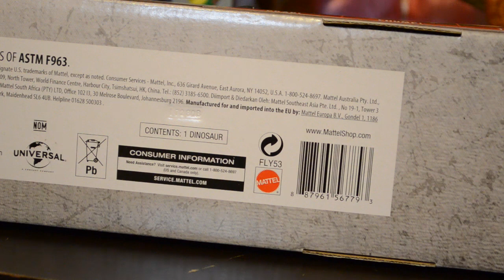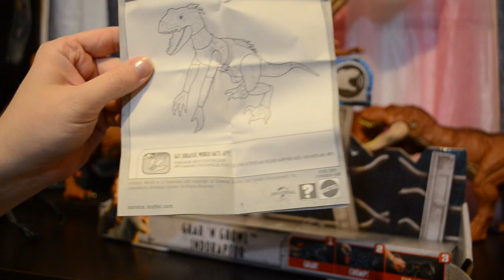Parents and Collectors Guide to Jurassic World Mattel Grab N Growl Indoraptor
Please do not visit this channel if you are under the age of 13.

I am a collector of dinosaurs and related figures. I like to share my collection with parents and other collectors. I want to connect with like minded people and share our passion for dinosaurs.

Adult women like dinosaurs too! I actually called it the Thrash n Throw once... I edited that part out.

Look for Debosaurus Rex on Facebook & Twitter!
Dkingstudios on Instagram

Leave suggestions for our 1000 sub video.
Go back and re-watch the old videos.

Don't forget to Tweet @Mattel if you like what you see and tell em Debosaurus Rex sent you!